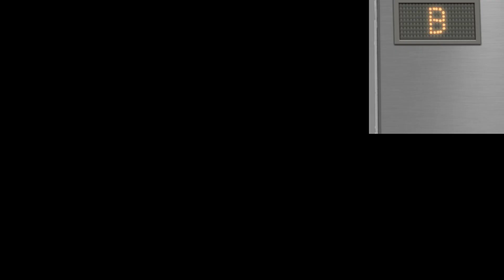A HISTÓRIA DO GAROTO SEM ROSTO [ Sally Face - Capítulo 1: Vizinhos Estranhos ] #01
Olá, pessoal!
Vamos começar a história de Sally Face, um garoto que sofreu um grave acidente que machucou seu rosto, e por causa disso, ele precisa usa uma máscara . Depois do acidente, Sal e seu pai mudam de cidade e é aí onde começa a aventura da sua vida.

Quer assistir mais jogos de Terror com Uvô? Pegue o link da Playlist da Sexta do terror com Uvô:

Tchau e benção!

Sobre o Jogo:
Sally Face é um jogo de aventura indie criado por Steve Gabry a.k.a. Portable Moose. O jogo segue o personagem principal Sal Fisher, um menino com rosto protético, que investiga assassinatos locais com seus amigos. O jogo consiste em 5 episódios que foram lançados entre 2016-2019